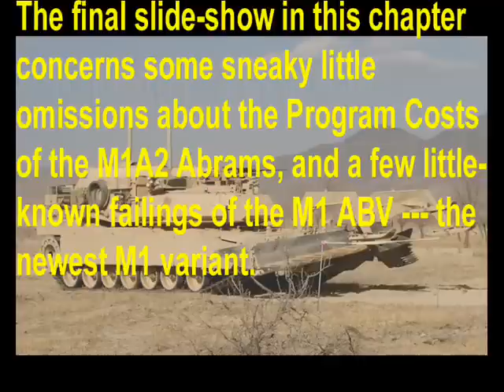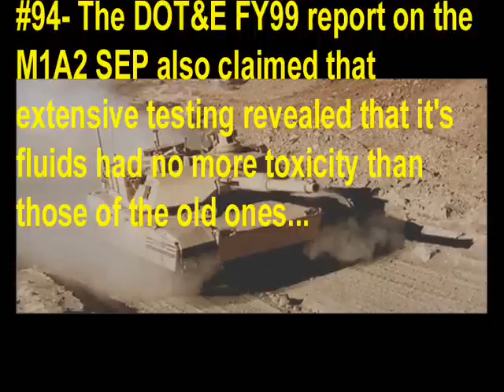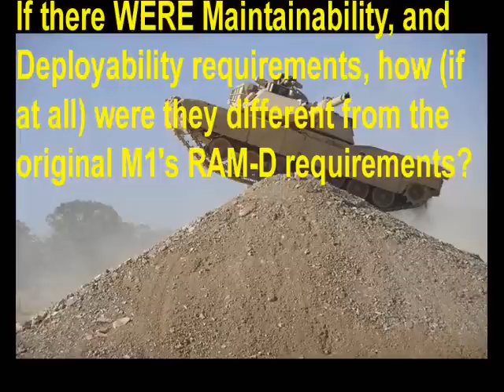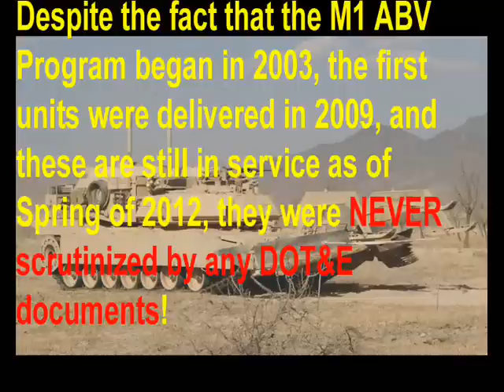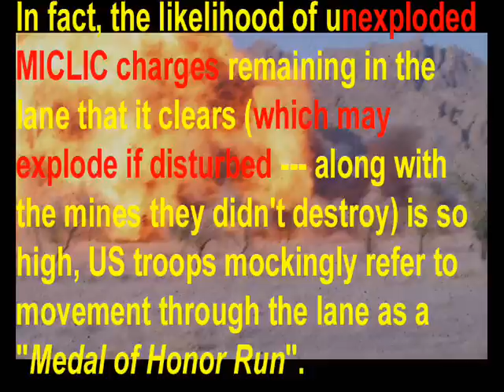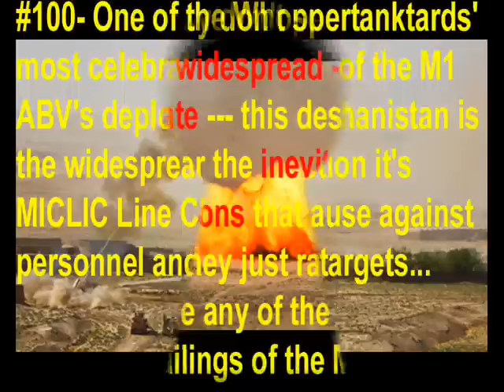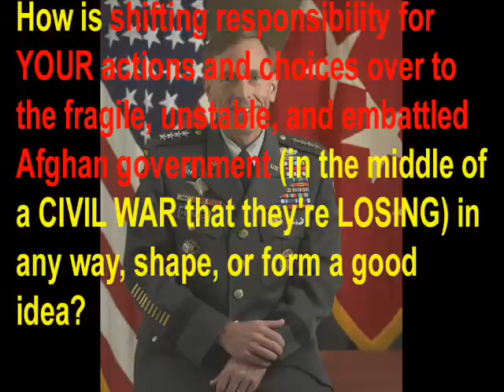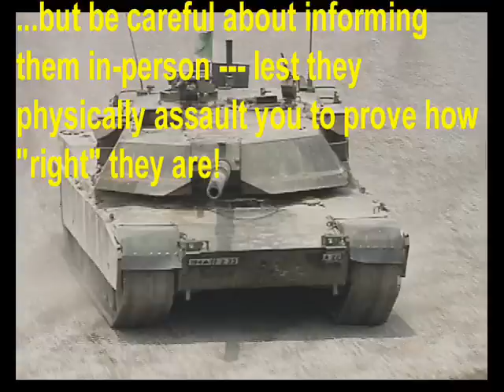The REAL M1 Abrams!, Chapter 10: Fun M1 Facts (Part 10 of 10)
This is it --- the final part of the Fun M1 Abrams Facts chapter!

What you will learn in this slide-show is that DOT&E --- who are supposed to independently and objectively evaluate US weapon systems in development and production --- didn't do a very good job on the M1, and that the much-vaunted M1 ABV isn't as good a deal as it's manufacturer and user imply.

As with all the other parts of this chapter, the script was edited for spelling and grammar by meaninter03.

Here are the sources for the final part of Fun M1 Abrams Facts...

The DOT&E documents described throughout this presentation may be found here;

Here's the M60 AVLM that makes the M1 ABV a worthless endeavor;

How the M1 ABV is destroying Afghanistan in order to save it;